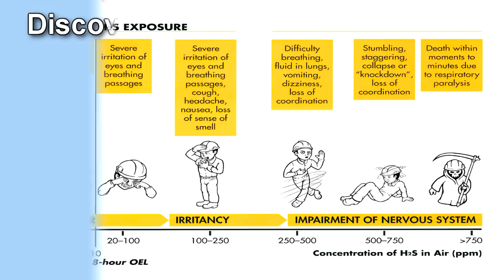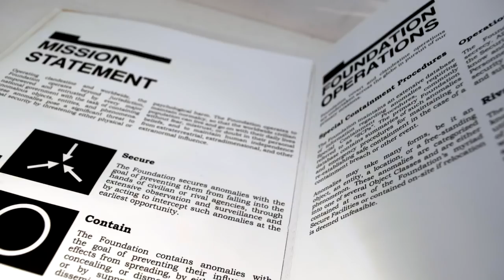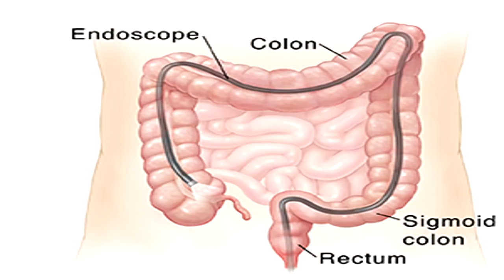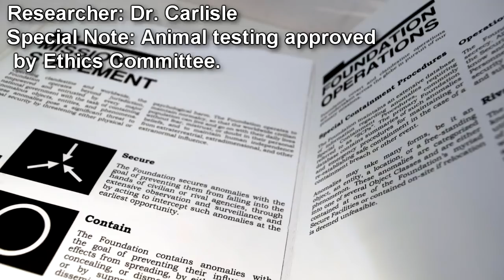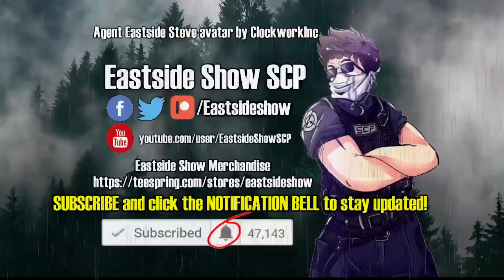SCP-4032 Deadly Fart Berries - The Berries That Make You Fart Yourself to Death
In this SCP Foundation wiki reading we learn about scp 4032 "Deadly Fart Berries". These berries causes whoever eats them to have extreme gas and flatulence, causing the person or animal to fart continously until death. SCP Foundation reading narration by Eastside Steve of Eastside Show SCP! SCP-4032 is a wide, mounding deciduous shrub producing a small, round, brown fruit designated SCP-4032-1.

When an animal or human consumes SCP-4032-1, it produces extreme gastrointestinal distress. One hour following consumption, the affected individual will form an excess amount of flatulence containing elevated levels of hydrogen sulfide and a smaller, but noticeable, amount of methane gas.

Written by MathBrush